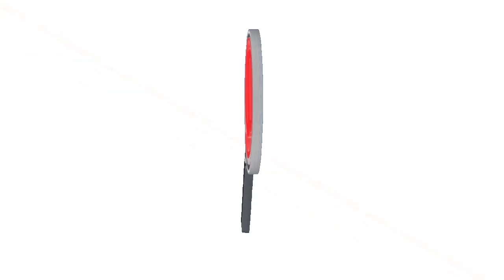EMSERPA ACTIVO EL PLAN DE CONTINGENCIA MIENTRAS QUE PASA LA MANCHA DE CRUDO